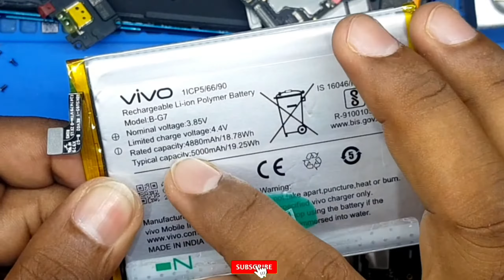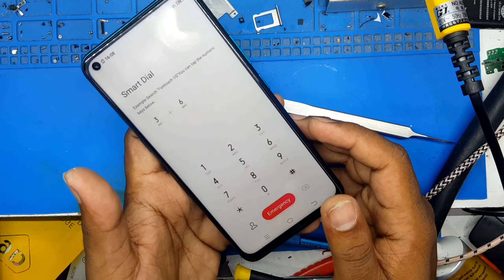Vivo Z1 Pro How to Open all Internal Parts || ViVO Z1 Pro Disassembly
Vivo Z1 Pro How to Open all Internal Parts || Vivo Z1 Pro Disassembly || Vivo Z1 Pro Teardown || Easy Tricks

We provide every mobiles repair like a iPhone, Samsung, Sony, LG, HUAWEI, Xiaomi, Lenovo LCD changing, charging ways, Glass Changing etc.